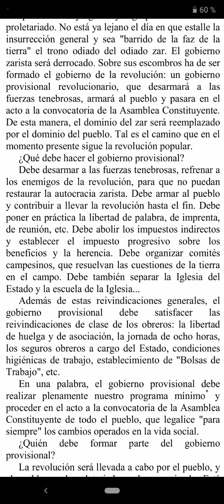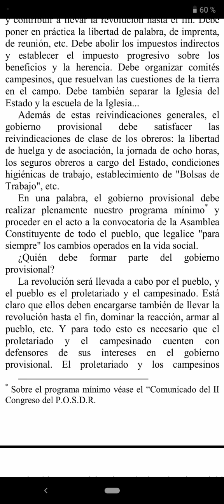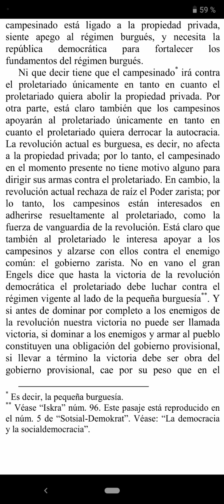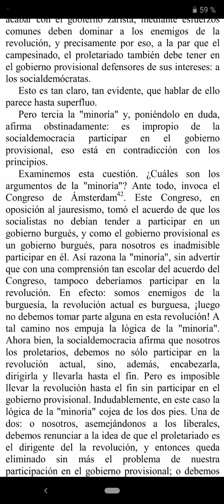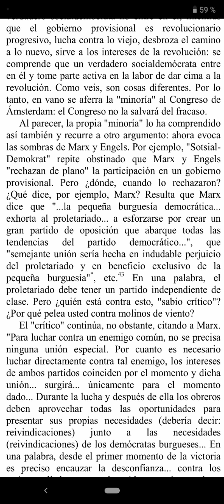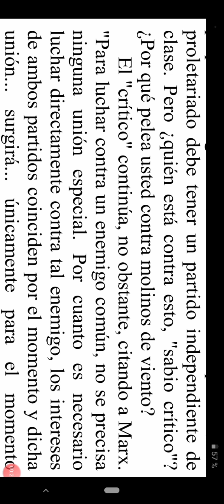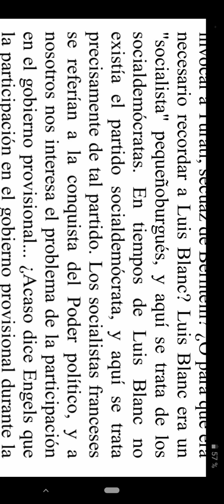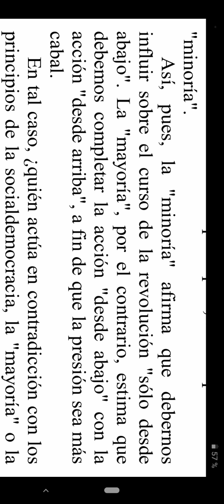audiolibro obras completas de Stalin (17)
EL GOBIER?O PROVISIO?AL REVOLUCIO?ARIO Y LA SOCIALDEMOCRACIA41.
   I Crece la revolución popular. El proletariado se arma y enarbola la bandera de la insurrección. Los campesinos se yerguen y agrupan en torno al proletariado. No está ya lejano el día en que estalle la insurrección general y sea "barrido de la faz de la tierra" el trono odiado del odiado zar. El gobierno zarista será derrocado. Sobre sus escombros ha de ser formado el gobierno de la revolución: un gobierno provisional revolucionario, que desarmará a las fuerzas tenebrosas, armará al pueblo y pasara en el acto a la convocatoria de la Asamblea Constituyente.
De esta manera, el dominio del zar será reemplazado por el dominio del pueblo. Tal es el camino que en el momento presente sigue la revolución popular.
¿Qué debe hacer el gobierno provisional?
Debe desarmar a las fuerzas tenebrosas, refrenar a los enemigos de la revolución, para que no puedan restaurar la autocracia zarista. Debe armar al pueblo y contribuir a llevar la revolución hasta el fin. Debe poner en práctica la libertad de palabra, de imprenta, de reunión, etc. Debe abolir los impuestos indirectos y establecer el impuesto progresivo sobre los beneficios y la herencia. Debe organizar comités campesinos, que resuelvan las cuestiones de la tierra en el campo. Debe también separar la Iglesia del Estado y la escuela de la Iglesia...
Además de estas reivindicaciones generales, el gobierno provisional debe satisfacer las reivindicaciones de clase de los obreros: la libertad de huelga y de asociación, la jornada de ocho horas, los seguros obreros a cargo del Estado, condiciones higiénicas de trabajo, establecimiento de "Bolsas de Trabajo", etc.
En una palabra, el gobierno provisional debe realizar plenamente nuestro programa mínimo* y proceder en el acto a la convocatoria de la Asamblea Constituyente de todo el pueblo, que legalice "para siempre" los cambios operados en la vida social.
¿Quién debe formar parte del gobierno provisional?
La revolución será llevada a cabo por el pueblo, y el pueblo es el proletariado y el campesinado. Está claro que ellos deben encargarse también de llevar la revolución hasta el fin, dominar la reacción, armar al pueblo, etc. Y para todo esto es necesario que el proletariado y el campesinado cuenten con defensores de sus intereses en el gobierno provisional. El proletariado y los campesinos  * Sobre el programa mínimo véase el “Comunicado del II Congreso del P.O.S.D.R.
dominarán en la calle, derramarán su sangre: está claro que también deben dominar en el gobierno provisional.
Todo eso es así, se nos dice, pero ¿qué hay de común entre el proletariado y el campesinado?
Lo que hay de común es que uno y otro execran los restos del régimen de servidumbre, uno y otro luchan a vida o muerte contra el gobierno zarista, uno y otro quieren la república democrática.
Esto, sin embargo, no puede hacernos olvidar la verdad de que la diferencia entre ellos es mucho más considerable.
¿En qué estriba esta diferencia?
En que el proletariado es enemigo de la propiedad privada, odia el régimen burgués, y sólo necesita la república democrática para acumular fuerzas y después derrocar el régimen burgués, mientras que el campesinado está ligado a la propiedad privada, siente apego al régimen burgués, y necesita la república democrática para fortalecer los fundamentos del régimen burgués.
Ni que decir tiene que el campesinado* irá contra el proletariado únicamente en tanto en cuanto el proletariado quiera abolir la propiedad privada. Por otra parte, está claro también que los campesinos apoyarán al proletariado únicamente en tanto en cuanto el proletariado quiera derrocar la autocracia.
La revolución actual es burguesa, es decir, no afecta a la propiedad privada; por lo tanto, el campesinado en el momento presente no tiene motivo alguno para dirigir sus armas contra el proletariado. En cambio, la revolución actual rechaza de raíz el Poder zarista; por lo tanto, los campesinos están interesados en adherirse resueltamente al proletariado, como la fuerza de vanguardia de la revolución. Está claro que también al proletariado le interesa apoyar a los campesinos y alzarse con ellos contra el enemigo común: el gobierno zarista. No en vano el gran Engels dice que hasta la victoria de la revolución democrática el proletariado debe luchar contra el régimen vigente al lado de la pequeña burguesía**.